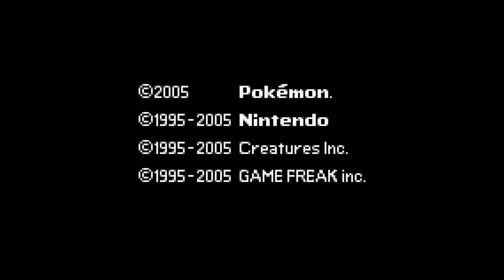Pokemon Emerald Part 119: Just give up Wallace